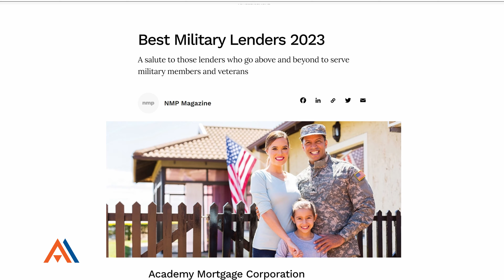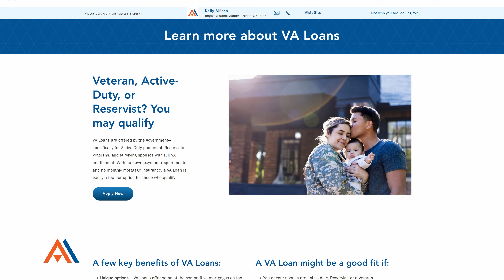Academy Mortgage - VA Loans 2403